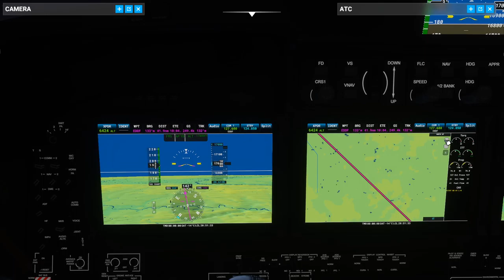Microsoft Flight Simulator 2020: Flying from Cologne to Frankfurt with live Weather